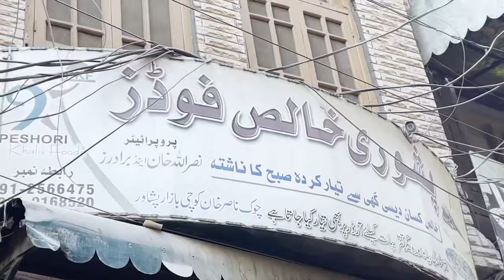MUSTAFA Ki Pehli Jet Ski Ride | Asim Kamal